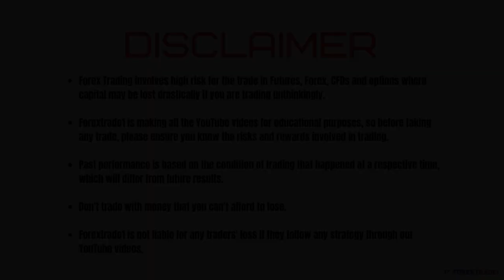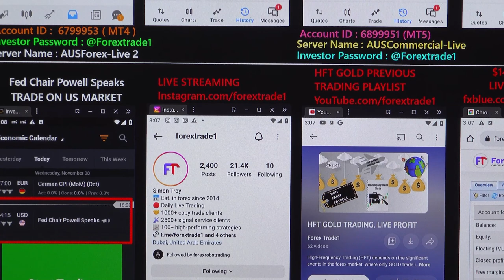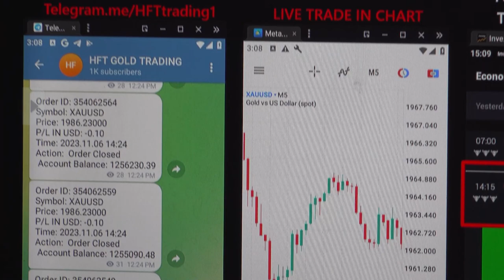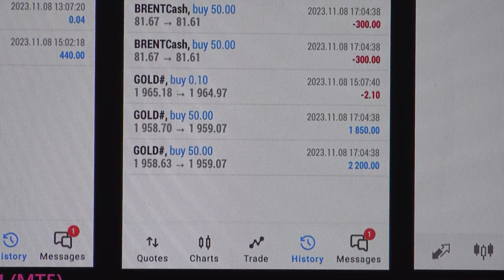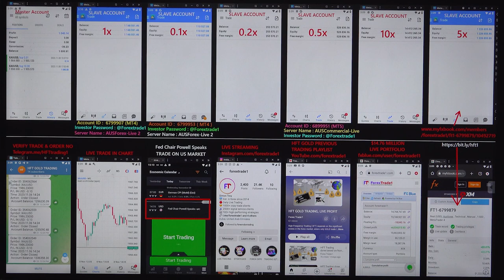HFT Trading done based on US Market Opening - 08-11-23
The gold pair Rise after we have traded in HFT:
 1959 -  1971 = 12 POINTS RISE.

1x profit booked =  USD (CopyTrade Slave Account Profit)
Investor Account Details: